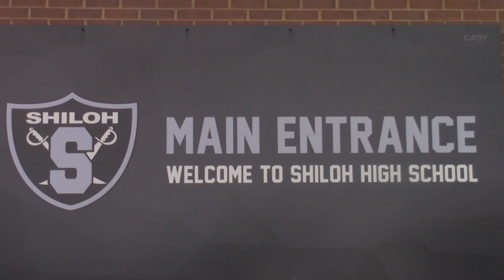Shiloh High School News 9622